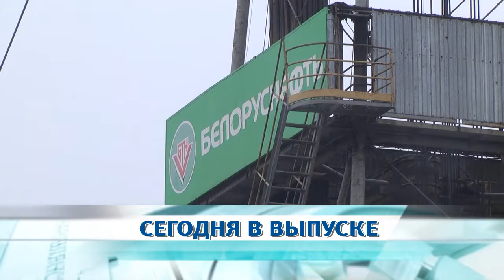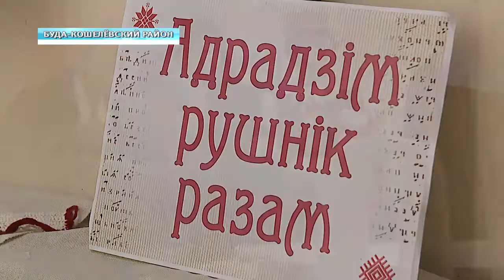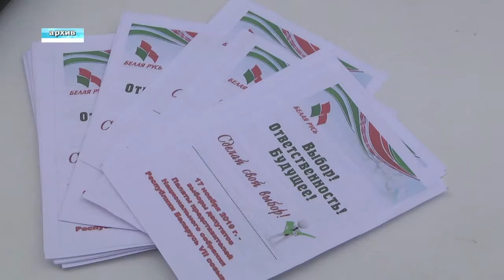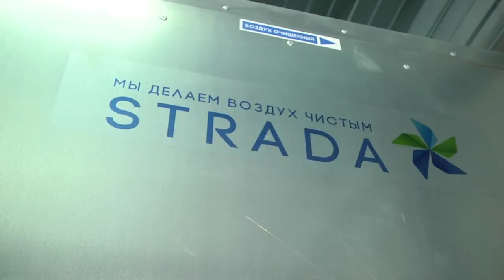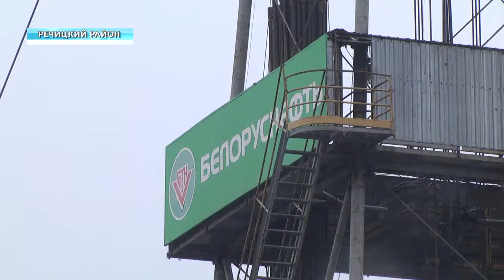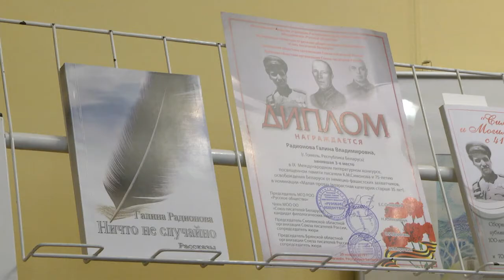12 01 2020 НОВОСТИ НЕДЕЛИ